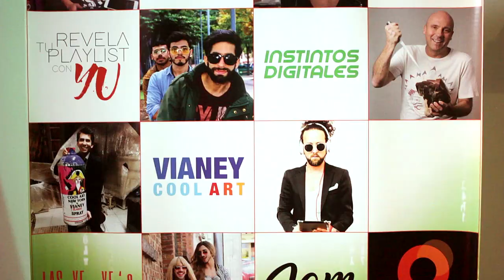Sin Filtro Digital: la plataforma de contenidos digitales y entretenimiento para jóvenes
Yerbabuena Films lanzó el pasado 31 de mayo la plataforma de contenidos digitales y de entretenimiento Gracias a este recurso, los consumidores de la era digital tendrán diferentes formatos de series web, personajes y temáticas en un solo lugar, al alcance de sus dispositivos móviles, accediendo y suscribiéndose gratis en la página web.

Para su lanzamiento, Sin Filtro Digital cuenta con siete contenidos que son 100% digitales desde la concepción, el guión y la producción, creados exclusivamente para consumir desde dispositivos móviles entre los que se encuentran: Instintos Digitales, Las Ye-Ye’s, Vianey Cool Art, Cocina Salvaje, Jam Music, Revela tu Playlist y Nuevos Talentos.